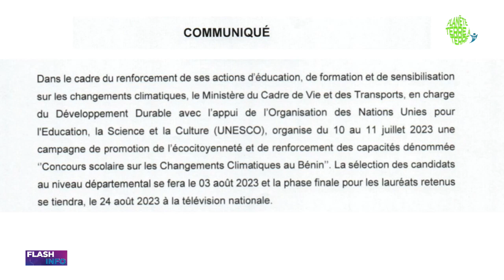Flash Info du 06 Juillet 2023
Bienvenus à ce Flash info du jeudi  06 juin consacré exclusivement à l'actualité environnementale et c'est sur planète terre à terre TV.

Présentation : Aude Myriame SALANON .

Au menu :

🌎Ce 3 juillet était la journée mondiale sans sacs plastiques. Au Bénin, des efforts sont en train d’être faits par le gouvernement pour permettre aux citoyens d’adopter des comportements éco responsables. Dans ce cadre, le ministère du cadre de vie et des transports en charge du développement durable a organisé, en collaboration avec l’ONG GAJES, une campagne à Togba, dans la commune d’Abomey-Calavi..

🌎 L’association franco-béninoise Gbobeto a reçu la visite d’une délégation du Conseil des Béninois de France, CBF et Syctom, à Porto-Novo.

🌎 Les parcs nationaux sont des réserves naturelles à caractère touristique. Cette richesse est peu connue des populations au Bénin. Pour promouvoir cette richesse, African Parks, les Parcs Penjari et W organisent la nuit des parcs nationaux. Cet événement a été présenté aux artistes et acteur du domaine du tourisme.

🌎Le ministère du cadre de vie et des transports en charge du développement durable organise, avec l’appui de l’Organisation des Nations Unies pour l’Éducation, la Science et la Culture une campagne de promotion de l’écocitoyenneté et de renforcement des capacités dénommées Concours scolaire sur les Changements Climatiques au Bénin.